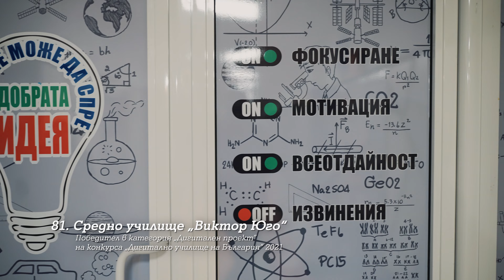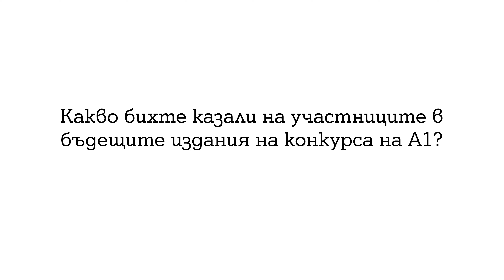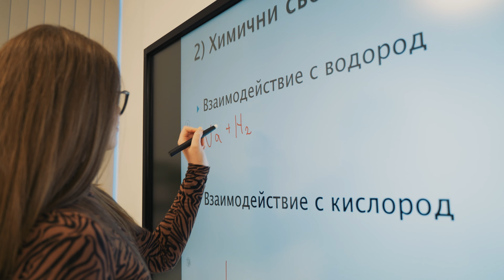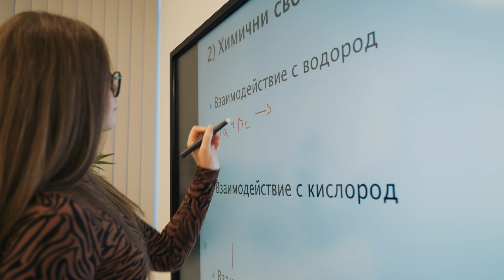Категория „Дигитален проект“ на конкурса "Дигитално училище на България" - 81 СУ „Виктор Юго“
Официално бяха обявени победителите в конкурса на А1 "Дигитално училище на България".

В категория „Дигитален проект“ журито награди две училища за положените от тях усилия в образователната среда – ПДТГ „Димитър Хадживасилев“ от град Свищов и 81-во ОУ „Виктор Юго“ от София.

Проектът на столичното училище "Дигитална трансформация в обучението - дигитална компетентност и учене“ представлява стратегия за цялостна дигитализация на учебния процес. Те интегрират онлайн платформи, както и дигитални инструменти като Google Classroom, Google Jamboard, Google Групи, електронните варианти на учебниците, които издателствата предлагат, ресурсите на "Уча.се", "Кан академия", видеоклиповете в Academico и др.